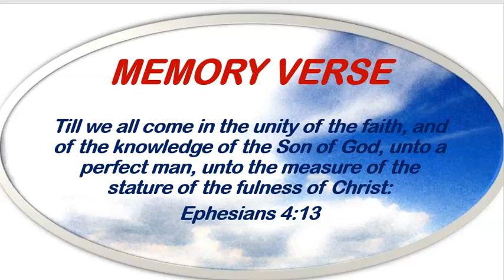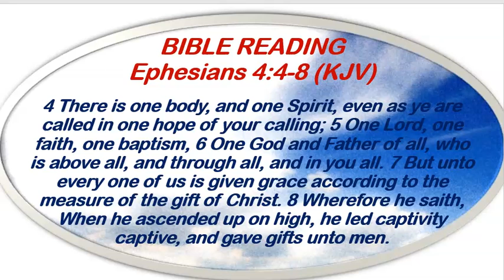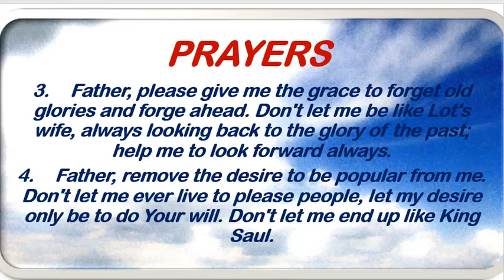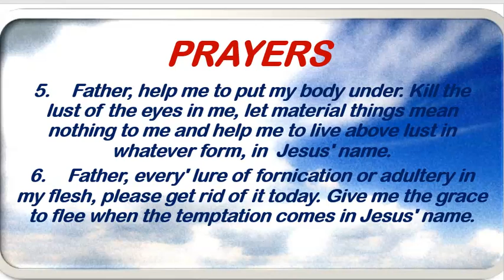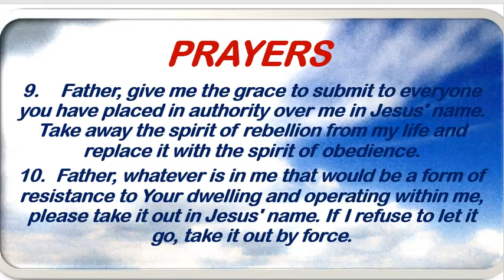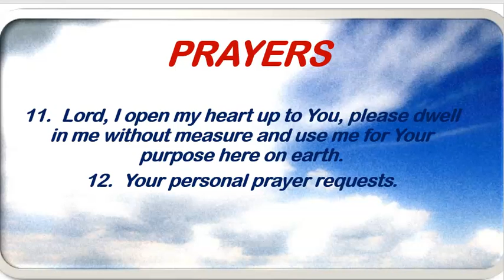Redeemed Christian Church of God Open Heavens Devotional